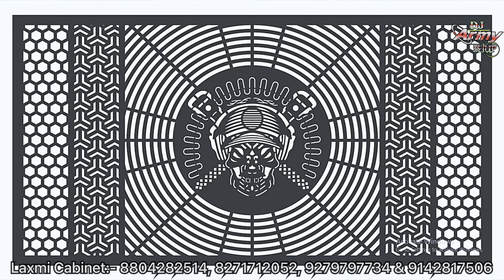Tiger Jaali Cabinet Box Full review | New tiger jali laxmi cabinet jharia dhanbad | dj army setup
Laxmi Cabinet:- 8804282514, 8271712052, 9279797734 & 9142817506